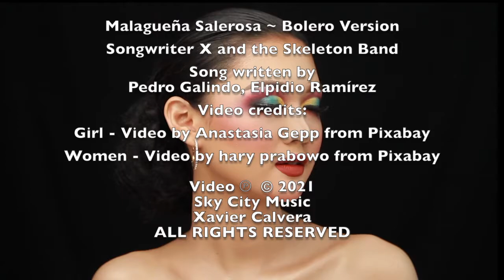Malagueña Salerosa ~Bolero Version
A Classic Spanish song done in Bolero Style.  Song was uses in the Kill Bill Movie Soundtrack..  For Rock En Español version go here